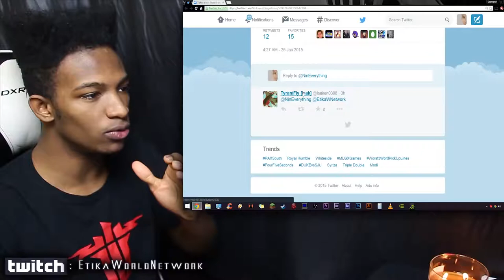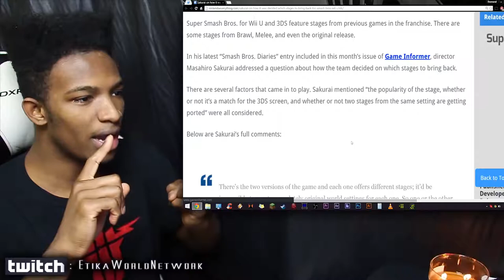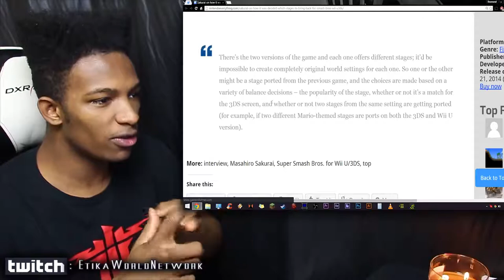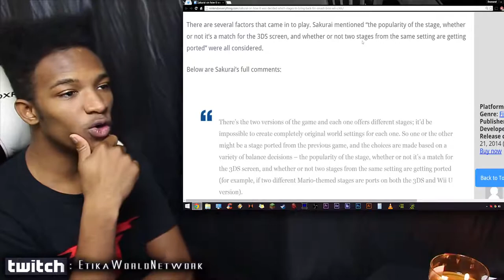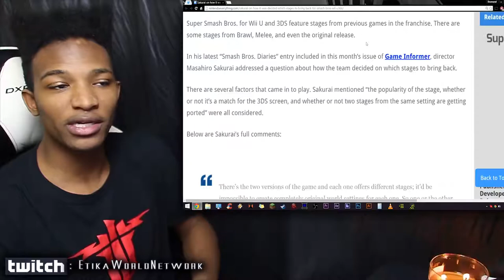Daddy Sakurai Explains why Certain Stages Made it to Smash 4, and Others Didn't!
Original Description: UKNOWN